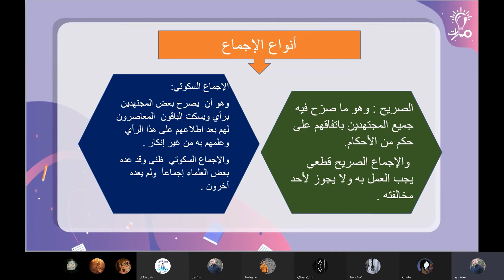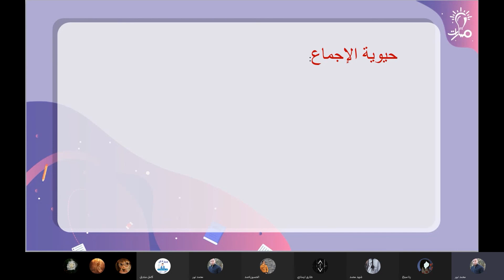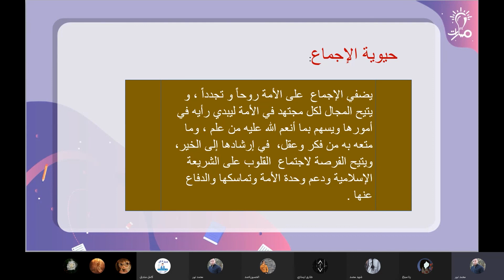حجّية الإجماع وأنواعه درس الإجماع تربية إسلامية عاشر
شرح حجّية الإجماع وأنواعه درس الإجماع في كتاب التربية الإسلامية للصف العاشر - منهاج شمال غرب سوريا